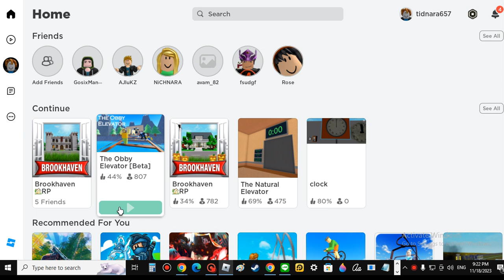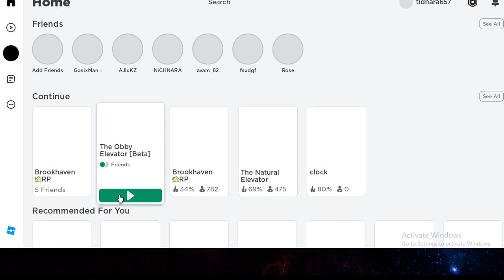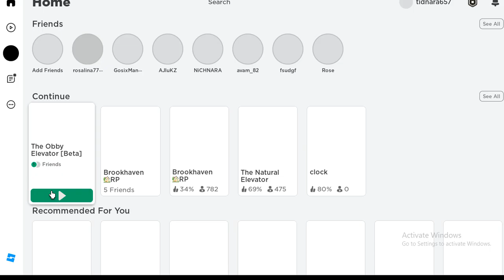playing the elevator obby on roblox part 4